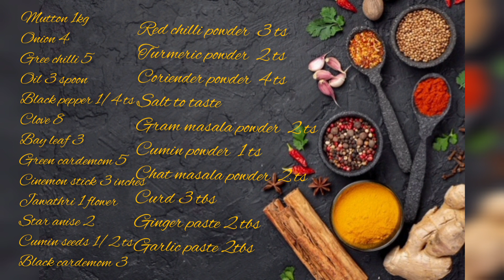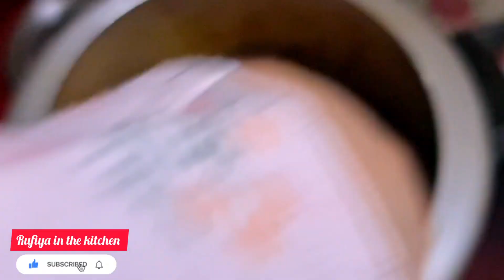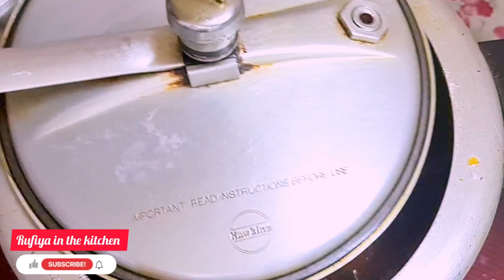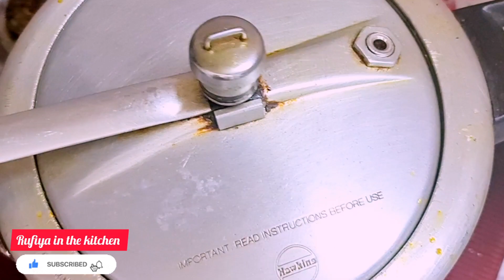Shahi Mutton Haleem Recipe | How To Make Mutton Haleem By Rufiya In the Kitchen